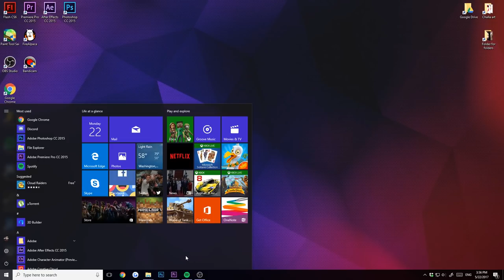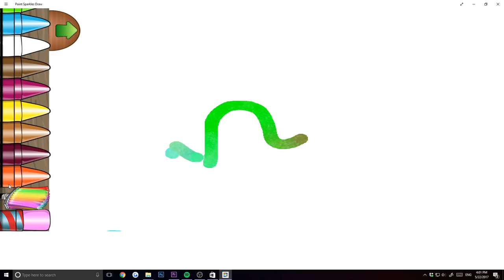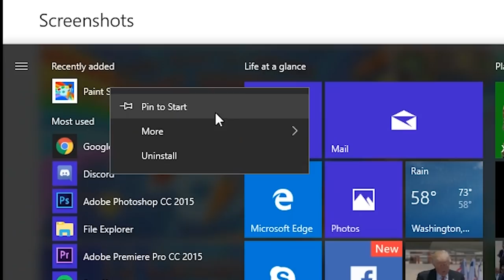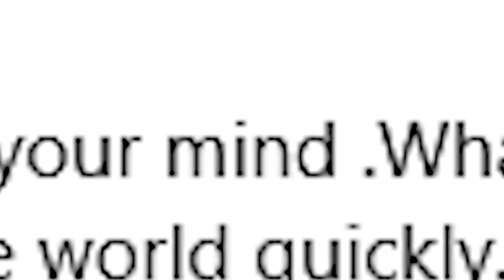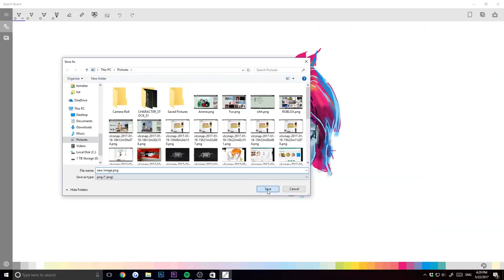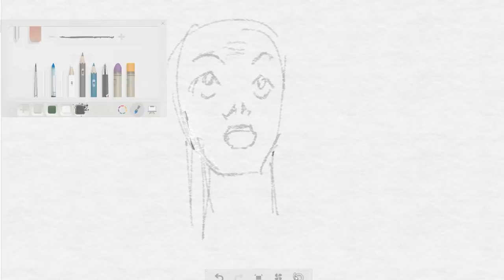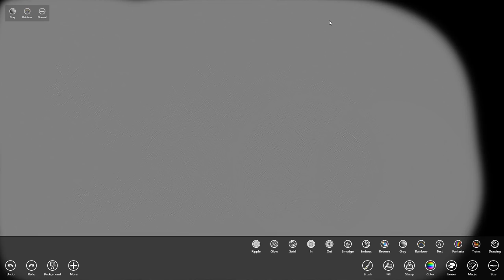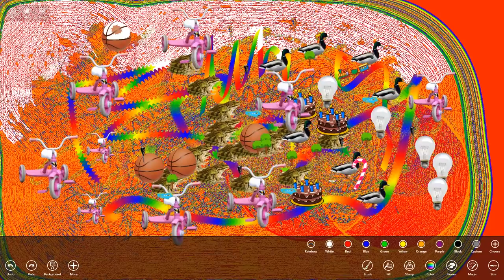TRYING TO USE WINDOWS STORE ART APPS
Hell yeah microsoft windows!!

✦LINK DUMP✦

Commission information ➤ goo.gl/d2BWhb

Tablet - Wacom Intuos Art medium
Software - Photoshop CC 2015, Paint Tool SAI